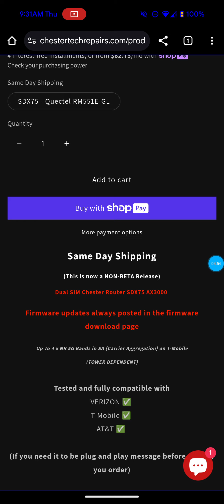Update On When I'll Be Receiving The Chester Cheetah SDX75 Gateway/Modem.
In This Video I Give An Update On When I'll Be Receiving The Chester Cheetah SDX75 Gateway/Modem. Link 👇